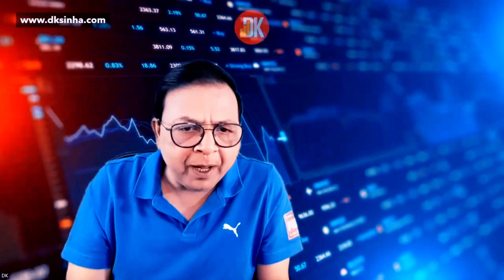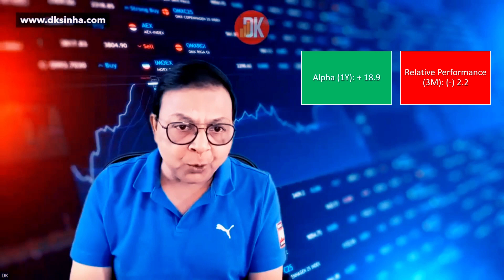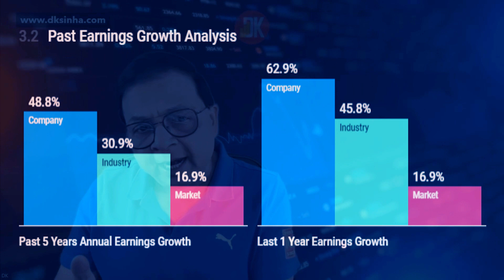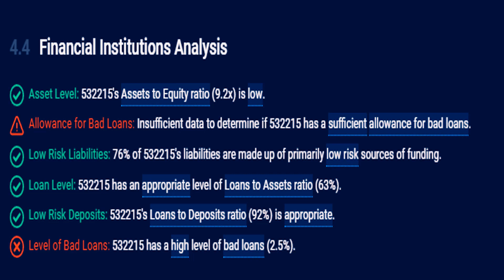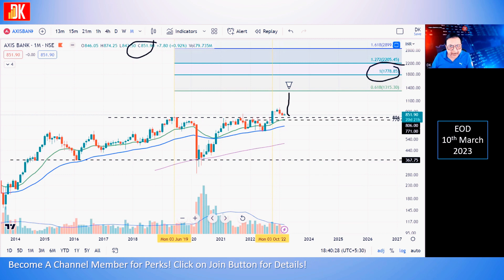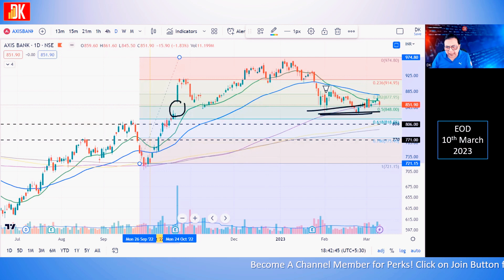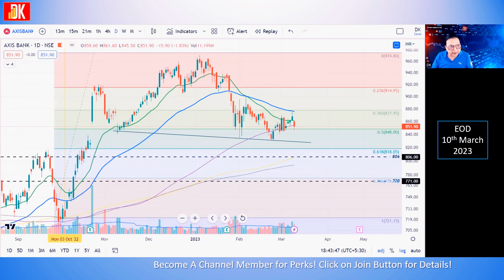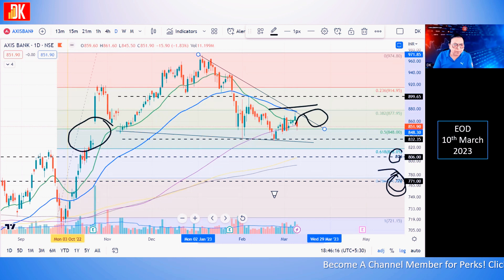Can Axis Bank Shares Give Good Returns On Investment? | D K Sinha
In this video, D K Sinha undertakes a comprehensive analysis of Axis Bank Share which covers Fundamental & Technical Analysis of the Stock to arrive at the Axis Bank Share Price Target. Watch this comprehensive analysis to learn the process of analysis in the stock market!